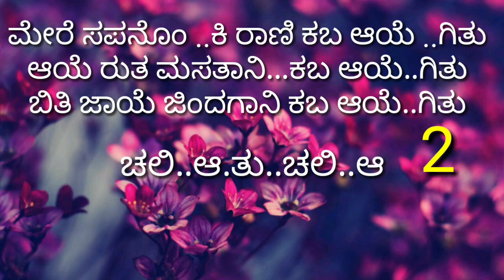ಮೇರೆ ಸೂಪ್ ನೊಕೊ ರಾಣೀ .ಕರೂಕೆ